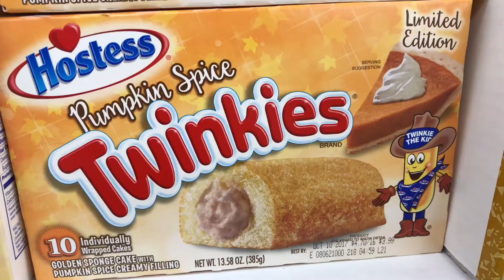When You Can't Resist on Cheat Day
Pumpkin Spice Twinkies? It's deliciously basic.